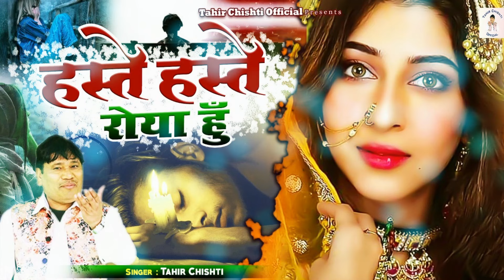2021 Tahir Chishti की दर्द भरी ग़ज़ल | Haste Haste Roya Hu | Dard Bhari Gazal | Bewafai Hindi Sad Song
Song - Haste Haste Roya Hun
Album - Haste Haste Roya Hun
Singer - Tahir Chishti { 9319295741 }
Lyrics - Sagar
Music Label - Tahir Chishti Official

OLD-ISL-366